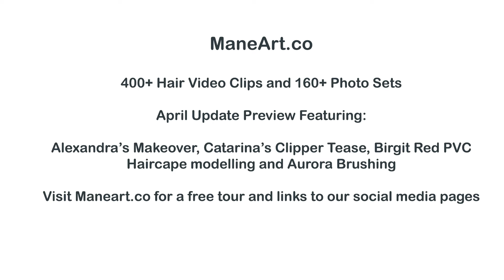April Update Preview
April's update now added to Maneart.co
This month we had Alexandra in for a makeover video, Birgits first shoot with us with the haircape and Catarina playing with clippers.
Also a 20 pictures photo set of Aurora hair brushing

ManeArt now has over 400+ videos and 160+ photo sets with content updates planned until December 2025 and you can join for permanent access for just one non-recurring payment.